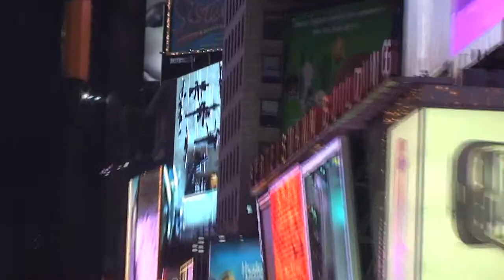STREETS OF NEW YORK video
Horse Play the Musical opened the New York International Fringe Festival on Friday August 9th at the legendary Ellen Stewart Theatre at La MaMa.! Book by Mitch Kess & Ariel Fintzi, Directed by Christian Amato with music direction by Ted Cruz, Horse Play features an awesome 9 person ensemble and the rock band Ezekiel's Chariot. Choreography by Jac-Louis Snyman and Beverly Jensen with Design elements by Geoffry Gertz, Christopher Musci & Peter Leonard. Cast: Eric Fletcher, Carla Euphrates Kelly, Alex Nicholson, Tyler A. Rebello, Anna Rose, Tristan Sample, Dominic Sellers, Jaime Swartz and Elisa Winter* (courtesy of Actors Equity). Ezekiel's Chariot consists of Ted Cruz on keyboards, Ashley Baier on drums, Warren Coleman on guitar and Mitch Kess on bass. Photos by Doug Anderson. Video produced by Snack Pack